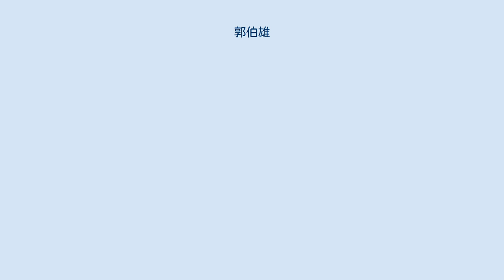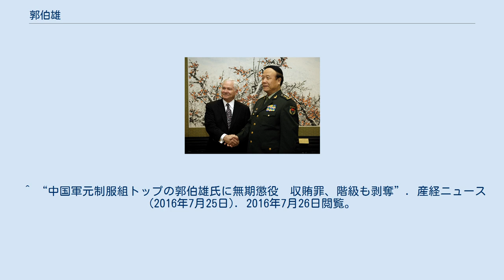郭伯雄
郭伯雄 郭 伯雄（かく はくゆう、1942年7月 - ）は中華人民共和国の軍人。
蘭州軍区司令員、第一副総参謀長、中国共産党中央政治局委員、党中央軍事委員会第一副主席を歴任。
最終階級は上将。
 郭伯雄は1942年、陝西省醴泉に生まれる。
1958年8月、陝西省の軍事工業に就職する。
1961年9月、徴兵により中国人民解放軍に入隊した。
1963年3月、中国共産党に入党。
 1981年、蘭州軍区所属の第19軍55師団参謀長に任命され、以後長期間、同軍区に勤務する。
1982年、蘭州軍区司令部作站部副部長に任命。
1983年、解放軍軍事学院を卒業すると、同年に第19軍参謀長に任命される。
1985年、蘭州軍区副参謀長に任命。
1988年9月、少将に昇格。
1990年6月、第47集団軍軍長に任命。
 1993年12月、北京軍区副司令員兼党委員会常務委員に転任。
1995年7月、中将に昇格。
 1997年、蘭州軍区司令員兼党委員会副書記に任命。
同年9月の第15回党大会において党中央委員に選出。
 1999年9月の第15期党中央委員会第4回全体会議において党中央軍事委員会委員に補選されるとともに、人民解放軍常務副総参謀長に抜擢され、次期総参謀長に内定。
同年9月、上将に昇格。
同年10月31日、第9期全人代常務委員会第12回会議において中華人民共和国中央軍事委員会委員に増補された。
 2002年11月の第16回党大会においては、党中央政治局委員に選出され、総参謀長職を飛び越えて党中央軍事委員会副主席となった。
 2007年11月の第17回党大会において、党中央政治局委員および党中央軍事委員会副主席に再選。
 2012年11月の第18回党大会において党中央委員、党政治局委員、党中央軍事委員会副主席を退任した。
 2015年3月3日、息子の郭正鋼と共に当局に拘束され、汚職問題で追及を受けているとロイターで報じられた。
 引退後の2015年4月、中央規律委員会は北京に軟禁状態の郭を汚職容疑で身柄拘束をした。
3月には長男とその妻が拘束されている。
 2015年7月30日、中共中央政治局は郭の党籍を剥奪すると決定した。
郭の収賄容疑について最高人民検察院に調査を要請した。
 2016年7月25日、軍事裁判所は収賄罪に問われた郭に対し、無期懲役を言い渡した。
また、郭は上将の階級も剥奪された。
郭は上訴をしない意向を表明した。
 ^ 中井・今井（2000年）、116ページ。
 ^ 平松（2004年）、24ページ。
^ 全国人民代表大会常務委員会決定任命的名単(1999年10月) （中国語） ^ Exclusive: China investigates second top officer for graft - sources ^ 中国前中央軍委副主席郭伯雄“已被調查” ^ 中国の元軍制服組トップ、郭伯雄氏が失脚　汚職疑いで取り調べ　習近平氏、軍部掌握へ大なたか - 産経新聞(2015年4月15日閲覧) ^ “中共中央決定給予郭伯雄開除党籍処分”. 網易 (2015年7月30日). 2015年7月30日閲覧。
 ^ “快訊：郭伯雄一審被判処無期徒刑”. 新華社 (2016年7月25日). 2016年7月26日閲覧。
 ^ “中国軍元制服組トップの郭伯雄氏に無期懲役　収賄罪、階級も剥奪”. 産経ニュース (2016年7月25日). 2016年7月26日閲覧。